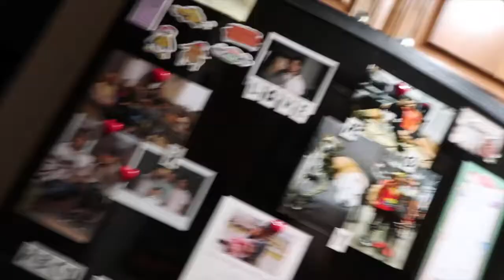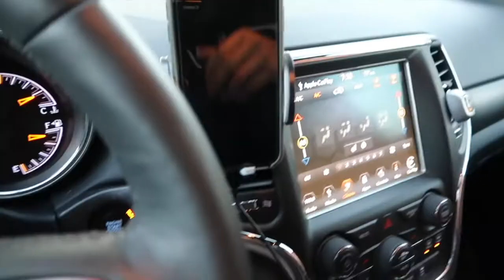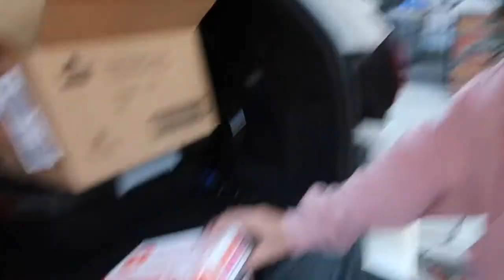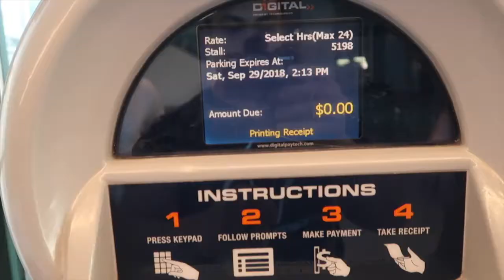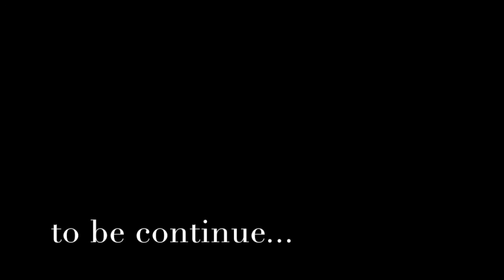On our way to WNBF Pro Universe/ Naturalmania 2018